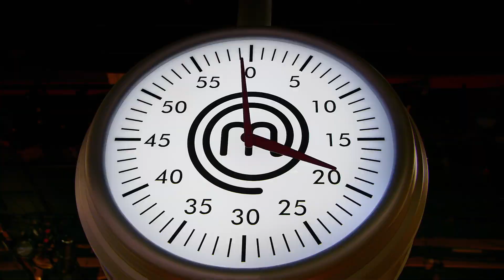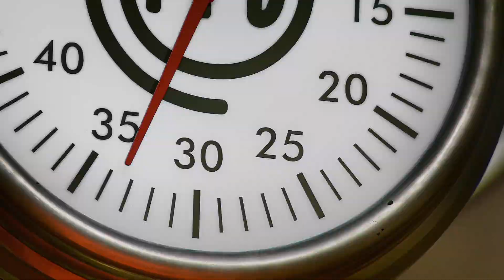MasterChef US S09E16